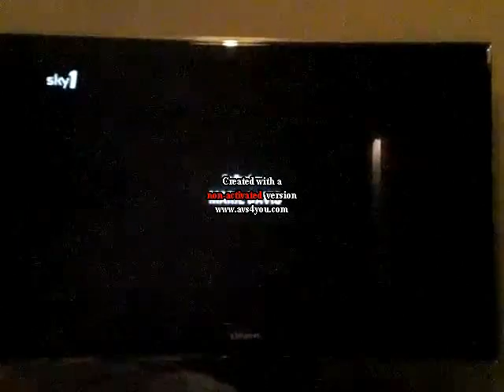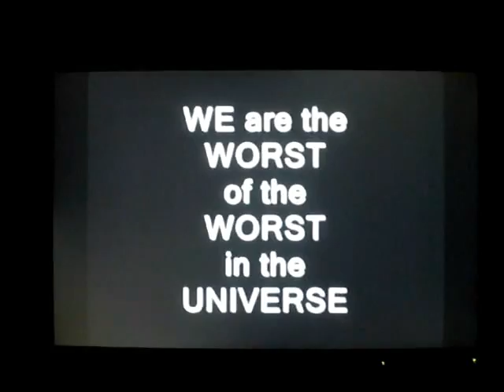super collider experiment